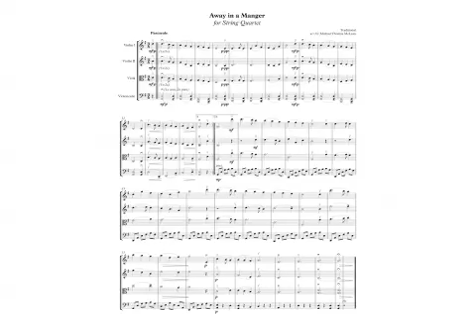Away in a Manger arr. for String Quartet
Written in the 19th century as Martin Luther's Cradle Song, this carol is arranged as a beautiful Pastorale. This arrangement can be purchased at mcleanstringmusic.com

Based in Los Angeles, California, Michael T. McLean is an internationally noted composer, violinist, and pedagogue. On the faculty of the Colburn Community School of Performing Arts, he teaches violin, composition, and also conducts various ensembles throughout the school while maintaining a lively career as a composer of orchestral, chamber, and film music.

For the past 25 years, Michael McLean's arrangements and compositions for strings have been sought after and cherished by teachers and performers alike.